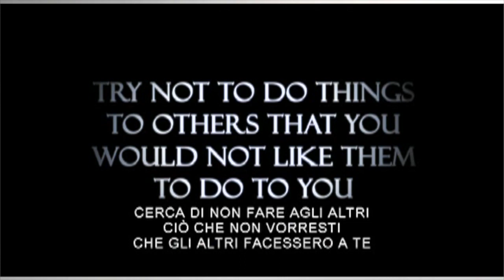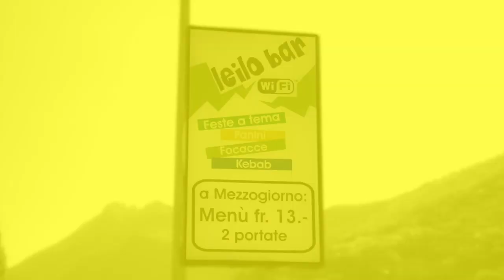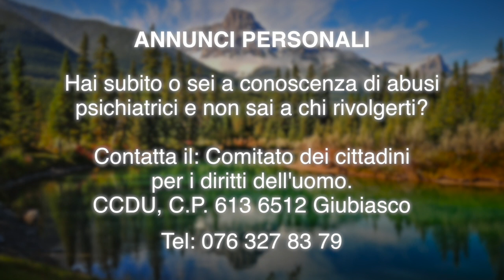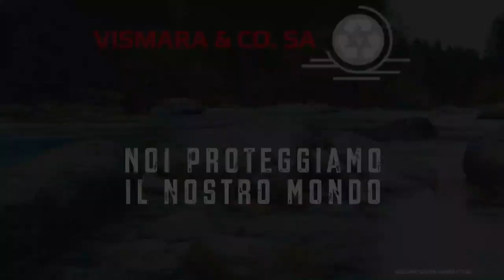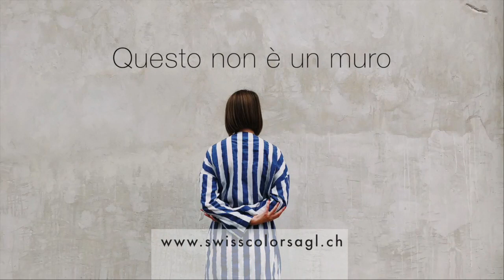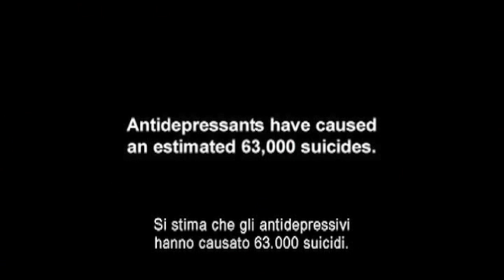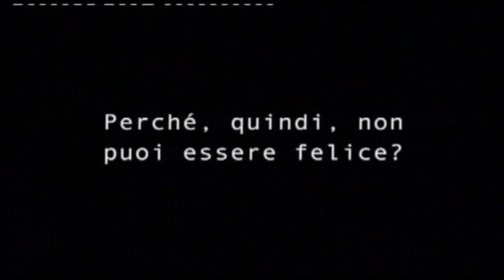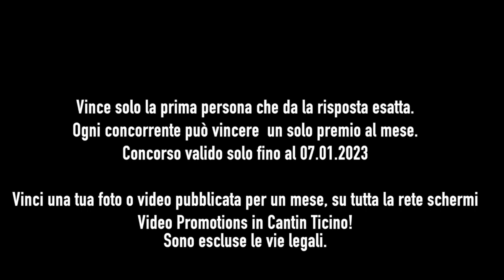Locarno 02 01 2023 YOUTUBE